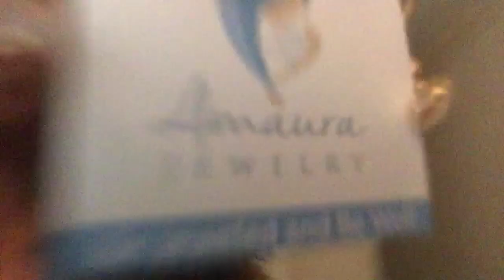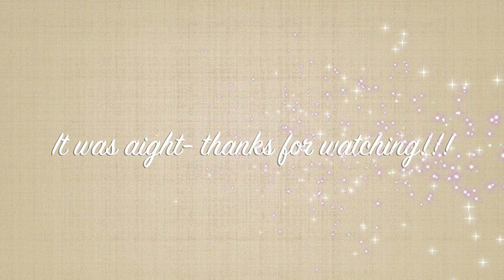Picnics, Hikes, Summer Makeup